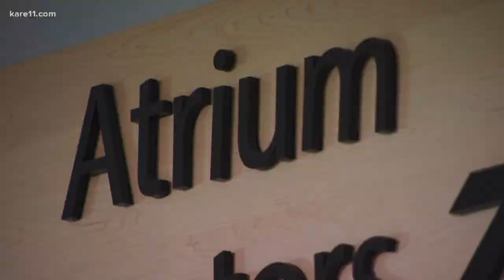Homeless pianist lends soothing vibes to hospital atrium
North Memorial Health Hospital administrators go to great lengths to create a calming environment. For the past week-and-a-half, they’ve had help.